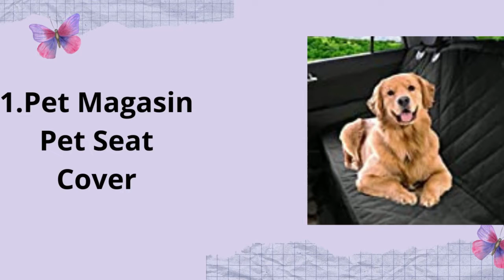Best car Accessories for Dog Owners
to get your car accessories-